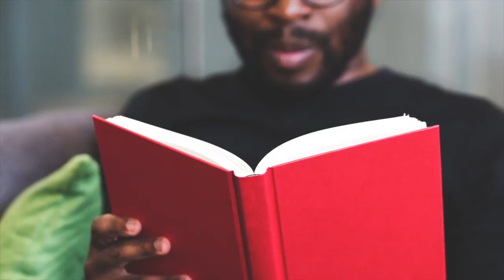Outside the Box of Chocolates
This Valentine's Day, think outside the box of chocolates, beyond wine and dinner, past cards and flowers. Think books and tea from This House of Books.